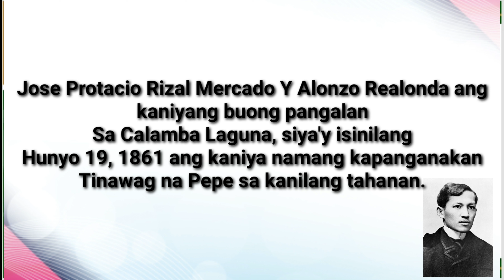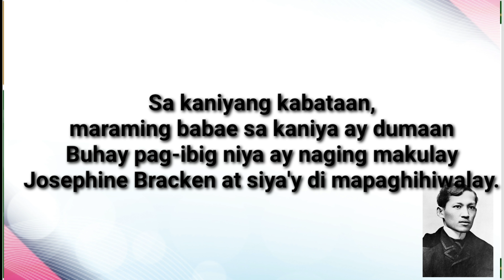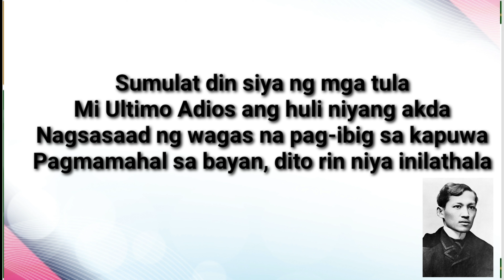TATAK BAYANI ni Kenneth C. Salvador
Ikaapat na Markahan
 Modyul 1-Filipino 9